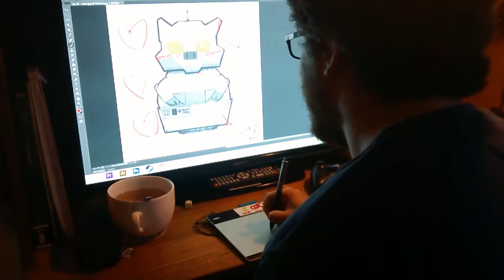Cadena_navideña - El Chancho Robot descubre el espíritu navideño.